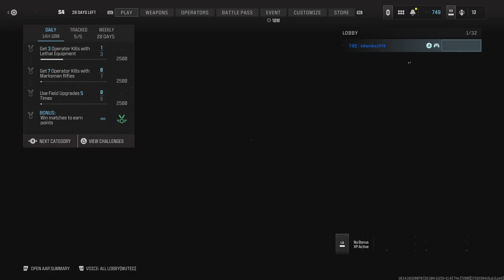Call of Duty: Spawn camping Just to stop me lol